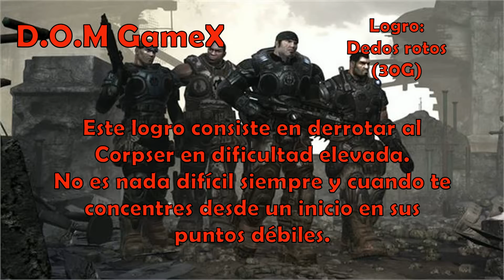Logros: Gears of War | "Dedos rotos" | D.O.M GameX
Para obtener este logro, es necesario que derrotes al Copser en dificultad elevada. No es complicado, siempre y cuando desde un inicio te enfoques en los puntos más débiles del enemigo.